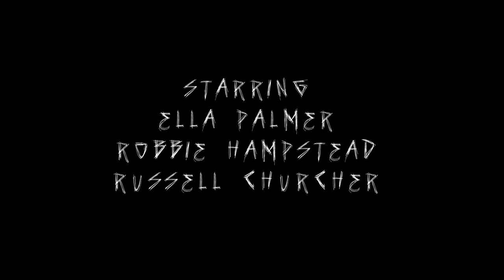I Wait (2023, Horror Short FIlm)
Check out our horror short I Wait, made for the London Horror Society 666 Film Challenge!